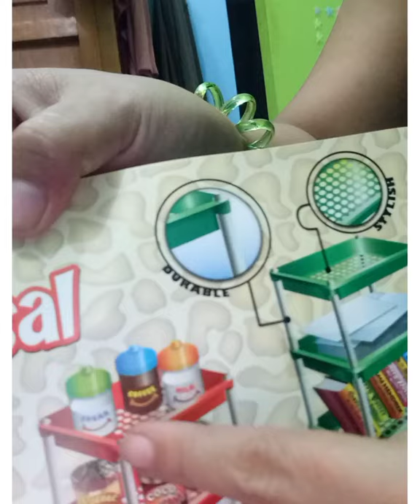assembling crate racks